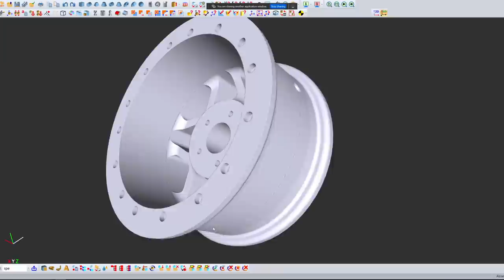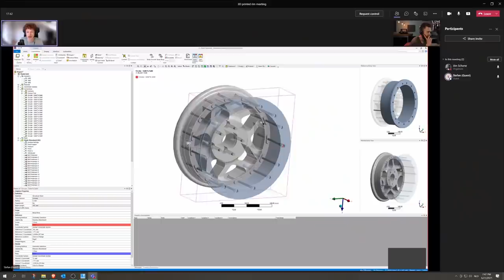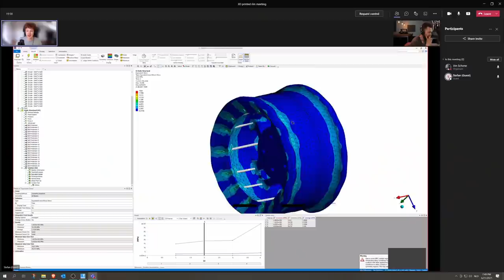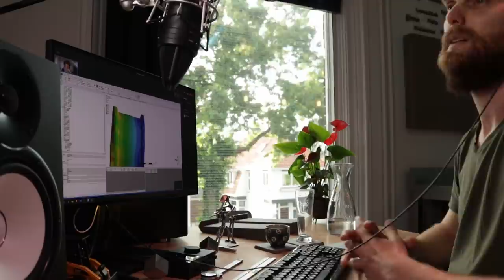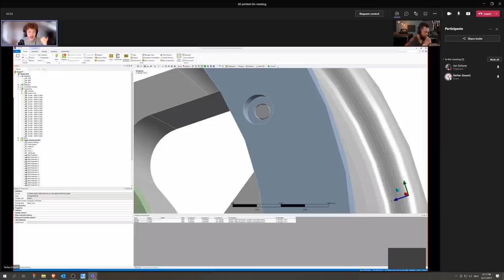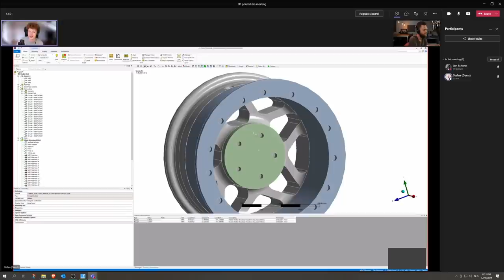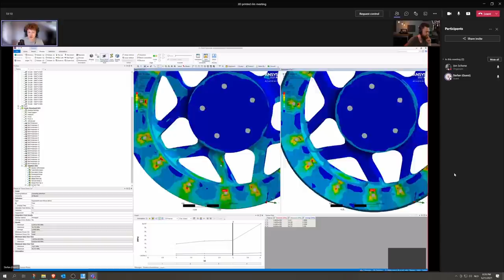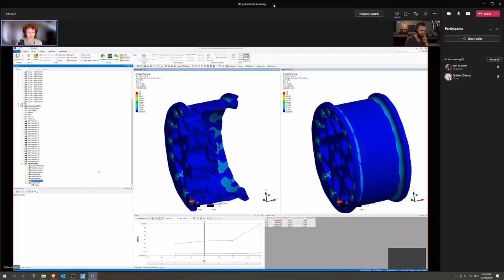3D printed rim analysis: Chat with Stefan from CNCKitchen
This is a complementary video for the project rim experimental videos in which Stefan from CNCKitchen shows his analysis. I was able to improve the design of this 3D printed rim thanks to his feedback! If you need some context you can watch these in which we:

Thanks a lot Stefan for making these calculations and your clear explanation! This was very insightful!

- Ege Aydede
- MrCristobal
- Bob Verschoor
- David Fillmore
- thej0ker
- Oscar Molina
- Andy Wright
- Alward
- Brent Johnson
- Kenny Eaton
- ZiGGstern
- Keith Coventry
- ent-ρ-π
- CHACBON
- Muhannad Abbas
- Sebastian Cox
- Snoopy VonPhoenix
- Kurtis van Kampen
- Jimmie Clark
- Doug Walmsley
- Lorenzo H
- Mauro Sequeira
- Jack Greer
- SpideyFresh
- Ruben
- Chipperfield
- Marijn Pool

Please consider buying me a coffee if you liked it or helped you :)